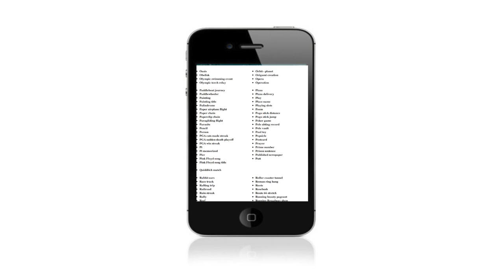"The Longest List" by Vernon Howl – 8.1.13